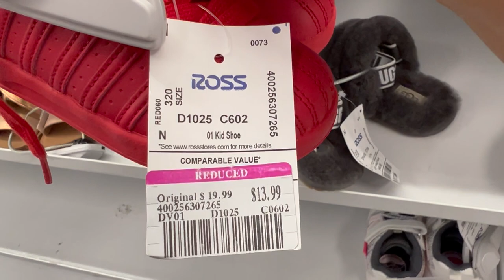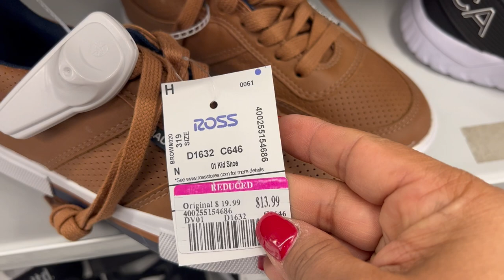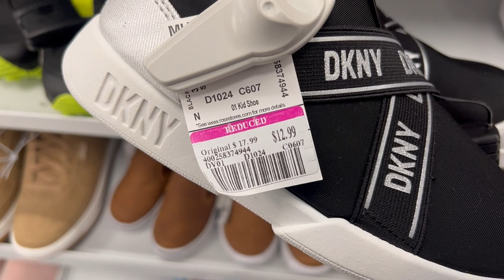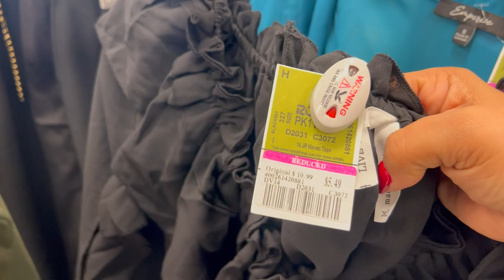‼️ROSS‼️ 😍 Lunes De Rebajas En La Tienda #1 En Descuentos